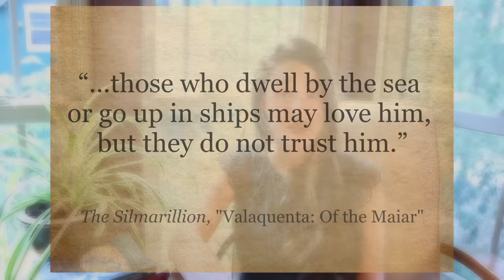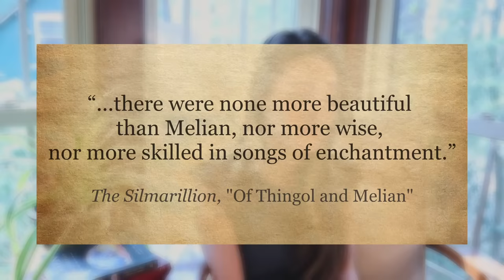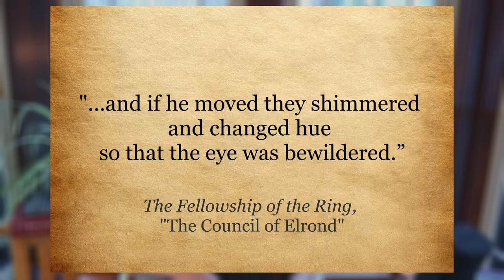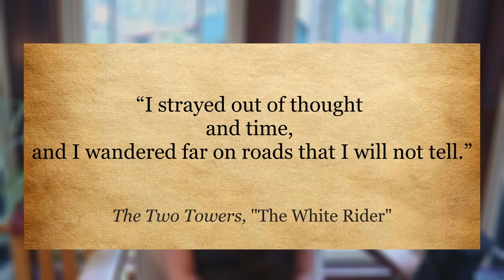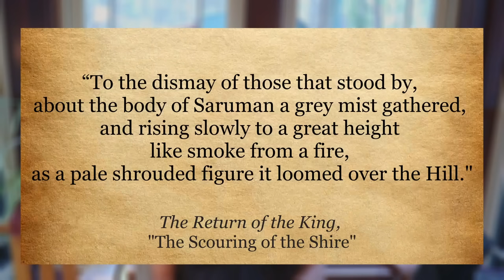Tolkien's Maiar: an (Almost) Complete Guide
Tolkien’s Maiar are a much discussed and little understood part of the lore. Today we dive deep!

Citations are available upon request!